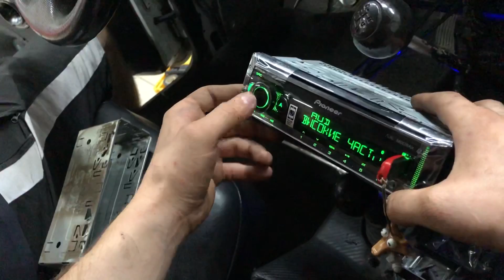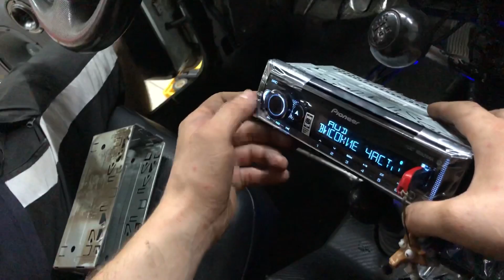Первый запуск Нивы. Громкий фронт на Arnold AP-M81A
Состав:
Arnold AP-M81A - 4 пары
Apocalypse AP-T25Neo

Категория
Транспорт Музыка Автозвук Громкий фронт